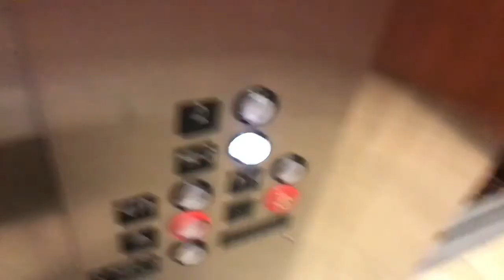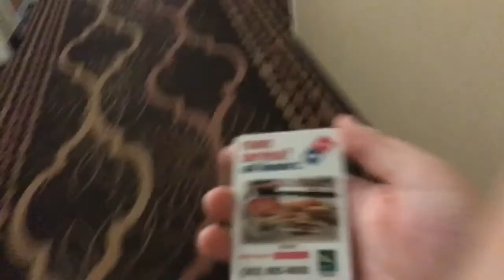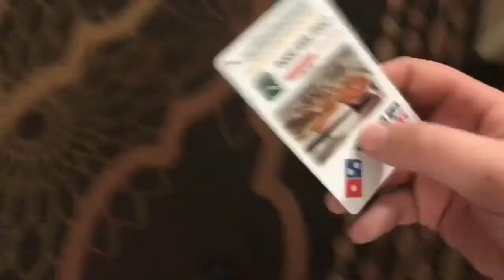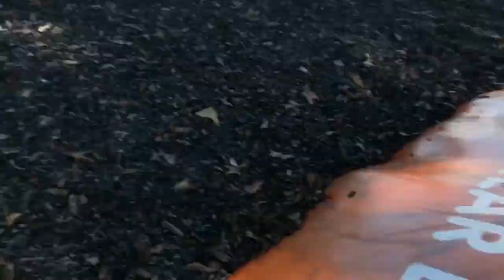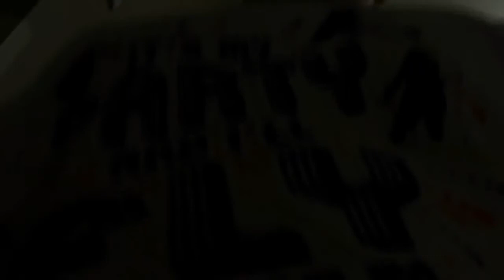We Did Something Crazy (Vlog#56)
More ding dong ditching.

Intro Credit:Quik (GoPro App)

If you read all of this your the best.